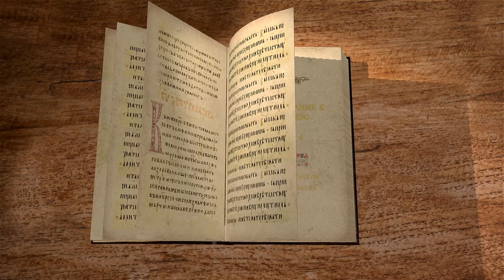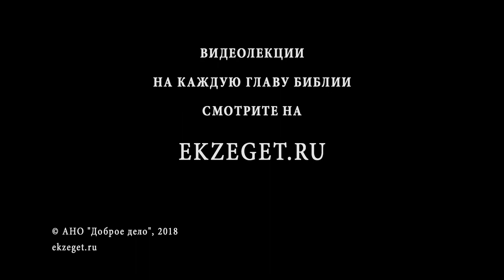1-е Послание к Тимофею. Глава 4. Андрей Десницкий. Новый Завет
В 4-й главе апостол дает наставления Тимофею о лжеучении, о благочестии и о верном служении.
Также замечает, что никто не должен пренебрегать Тимофеем из-за того, что тот еще юн. Ибо Тимофей проповедует Слово Божие, а не свое учение.
Первые три главы были такими очень высокими богословскими, хотя там были и практические наставления. Как обычно о проблемах в посланиях идёт речь где-то после середины, ближе к концу. В четвёртой главе начинается разговор о проблемах. В третьей — подбор людей на роль епископов и дьяконов, руководителей общин и их помощников. А в четвёртой те, кто так или иначе составляют им конкуренцию. При этом в конце третьей главы мы читали замечательные строки о Христе: праведность Его открыта в Духе. И вот, с Духа начинается и четвёртая глава.